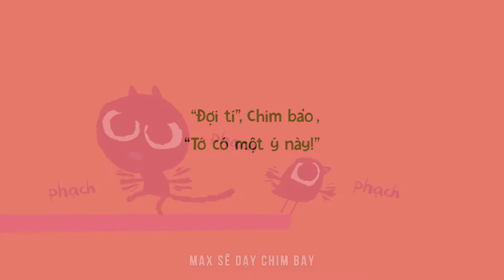Mèo Max Và Chim - Ed Vere | Book Trailer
LIỆU CÓ TỒN TẠI MỘT TÌNH BẠN GIỮA KẺ ĐI SĂN VÀ KẺ BỊ SĂN?
Max là một chú mèo, còn chim thì là chim thôi. Theo lẽ thường, mèo sẽ xơi tái chim ngay, nhưng chim thông minh đã làm gì để mèo không ăn thịt mà lại trở thành bạn của nhau?
Hãy cho bé câu trả lời khi đọc "Max và chim" nằm trong bộ mèo Max của Ed Vere - Một bộ sách bán chạy hàng đầu do thời báo New York bình chọn.

☀️ Bố mẹ có thể inbox, comment để Crabit Kidbooks ship COD toàn quốc hoặc đặt hàng online để hỗ trợ phí ship tốt nhất
Crabit Kidbooks - Nhà phát hành sách thiếu nhi đồng hành cùng các giai đoạn phát triển của trẻ
Địa chỉ: Số 5 ngõ 379, Hoàng Hoa Thám, Hà Nội
See Less